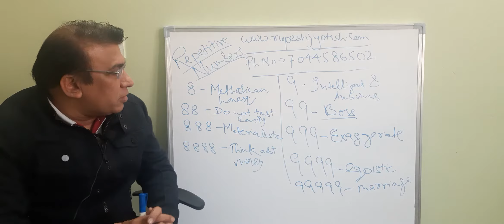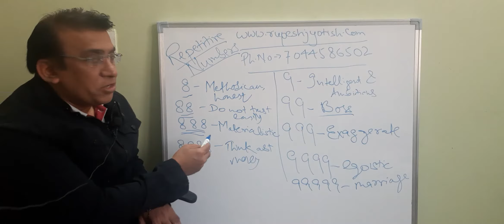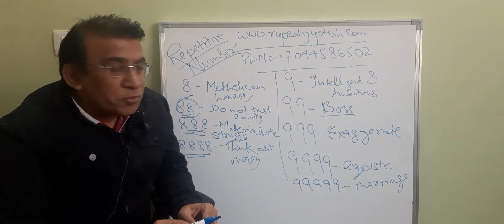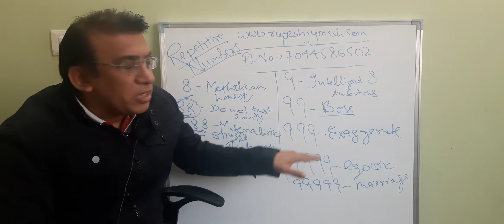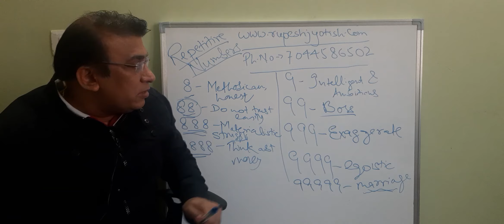Repetitive Numbers 8 & 9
characteristics as per repetitive numbers of 8 and 9 in Numerology